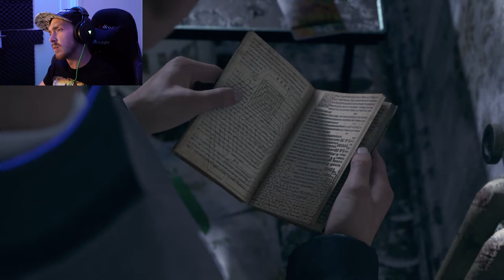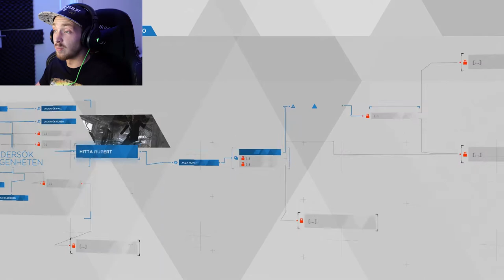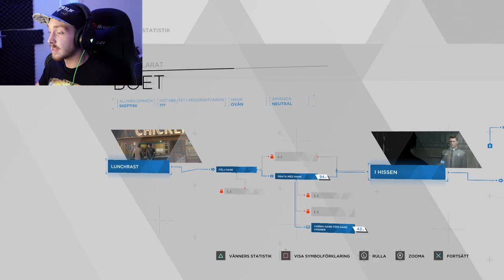JAG VAR TVUNGEN ATT VÄLJA! - Detroit become human - del 8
Vissa har väntat, vissa kanske inte bryr sig. MEN här är del 8 av detroit become human! Ibland så måste man bara välja och sen acceptera sitt val!
DEl 8 mina vänner, hoppas ni gillar det